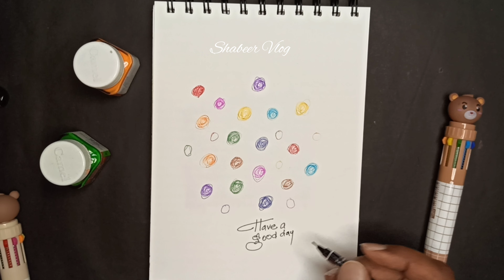10 colours in 1 Pen ✍️| ShabeerVlog